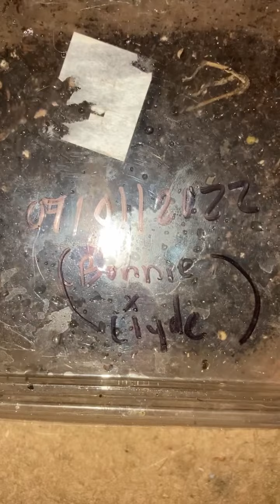We got an Egg!